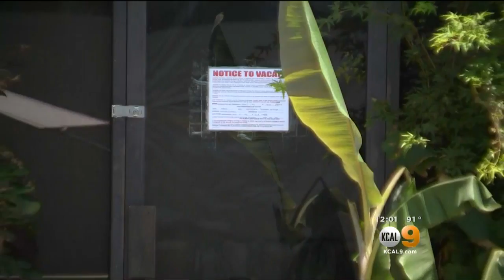Thousands Of Dead and Abused Animals Discovered In Montclair Warehouse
A man whose business sells exotic reptiles and birds had been living in the warehouse in recent months. Cristy Fajardo reports.